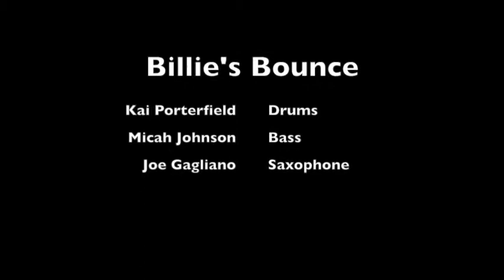Kai Porterfield Percussion, Billie's Bounce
Jazz trio: Kai Porterfield, percussion, Micah Johnson, bass, and Joe Gagliano, tenor sax. Audio production: Noise Eater Recordings, November 2018; Song: Billie's Bounce, by Charlie Parker